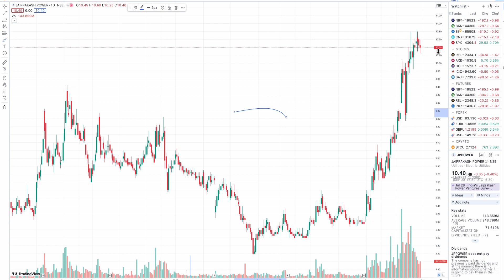trading target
September 29th target jp power share